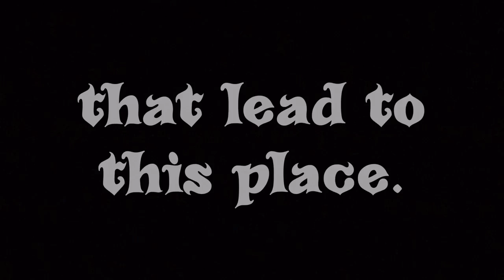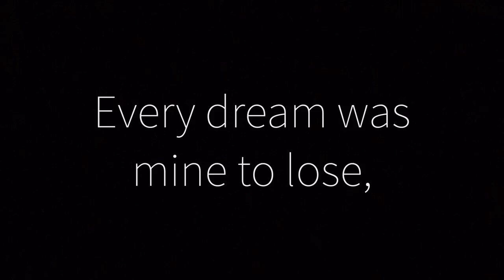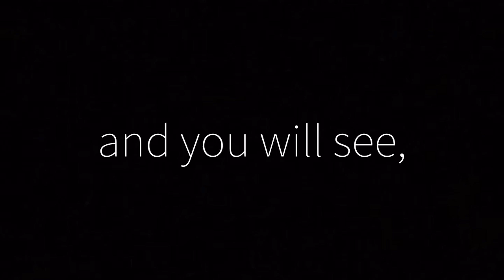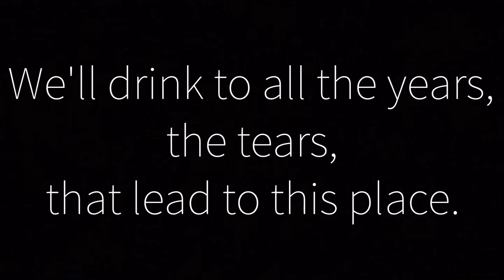Nothing More - Heres To The Heartache (Lyrics Video, HD)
Heres to the heartache by Nothing More off of their self titled album.

Please Note: The point of this channel is to help people. They are songs chosen to make you think, and maybe somewhere out there save a life. Absolutely no copyright is intended. I do not own the rights to any of the music, I also attempt to reach out for any background animation that I use to which I also do not own the rights or claim as my own in anyway, shape or form. I sincerely thank you for everything you do. In the past I did use videos without realizing that it was copyrighted and for that I apologize. It was not an attempt to steal, it was an attempt to share your talent.
Many animators have responded and thanked me, as I thanked them for their gift because when it comes down to it, I'm just a fan trying to help.